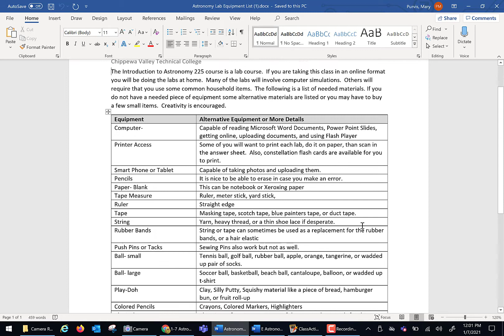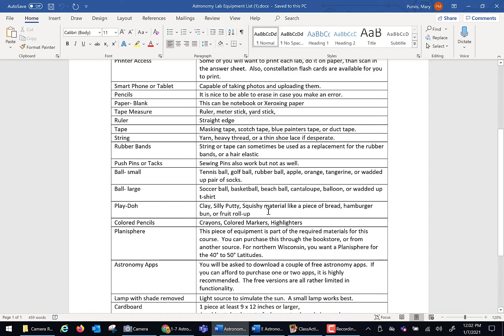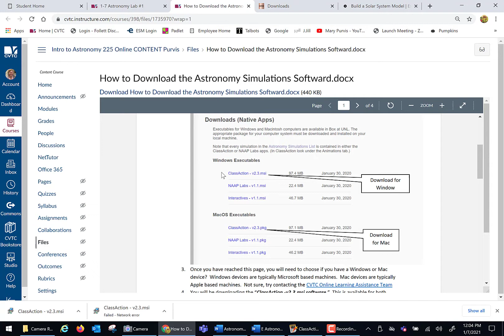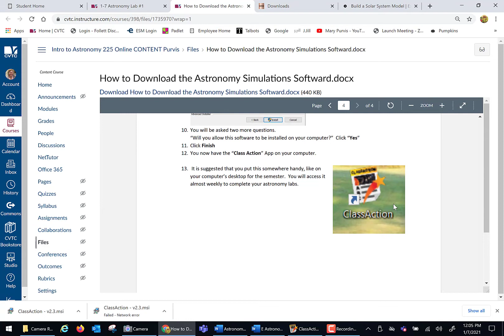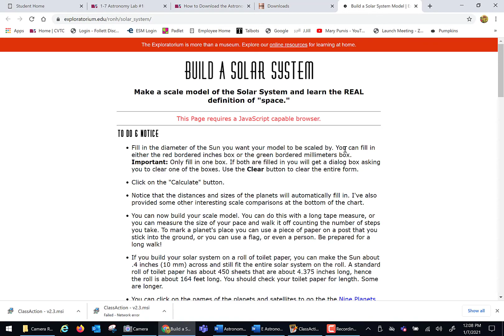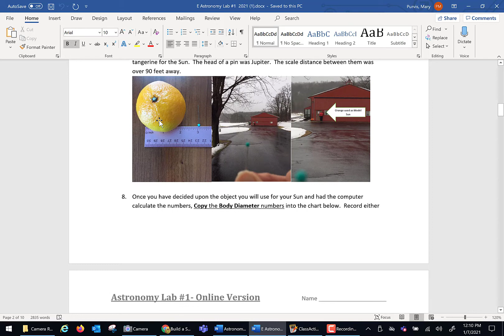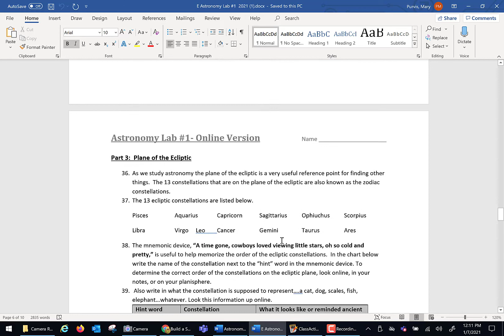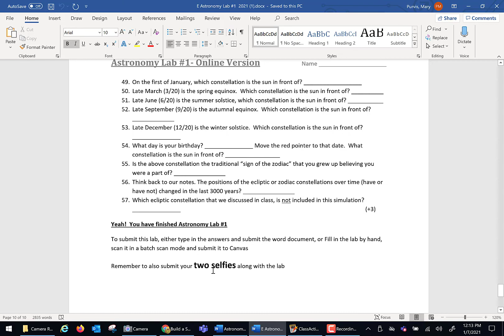Astronomy Lab 1 Info Video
Information on Astronomy Lab #1